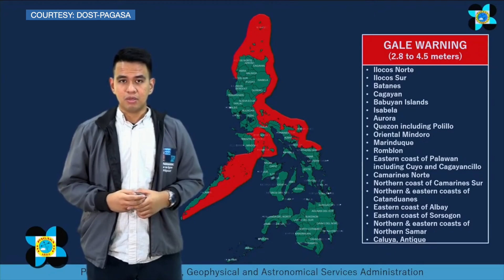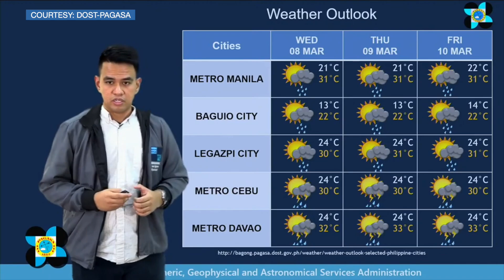Expect rain in some parts of PH due to amihan, shear line — Pagasa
Cloudy skies and rain will continue over several parts of the country on Tuesday due to the effects of the shear line, and the northeast monsoon, said the Philippine Atmospheric, Geophysical, and Astronomical Services Administration. | 🎥 : DOST-Pagasa